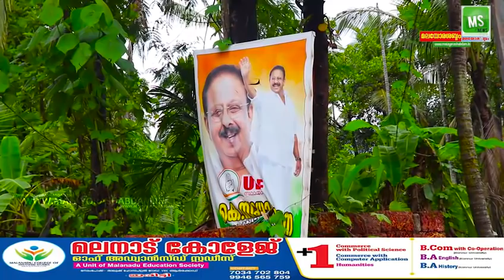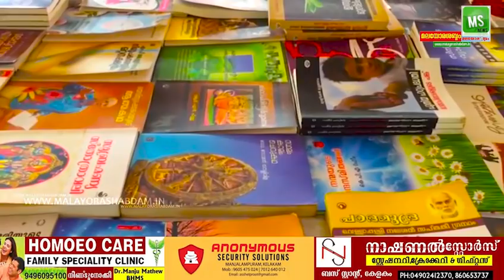മലയോരശബ്ദം ന്യൂസ്‌ഹെഡ്‍ലൈൻസ് 11/06/2019